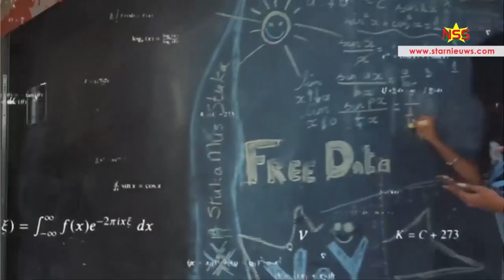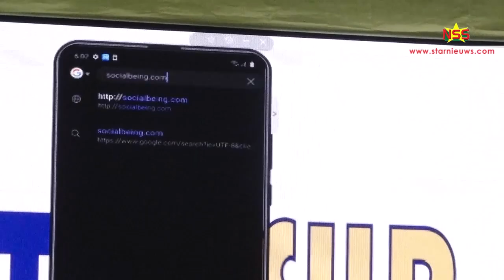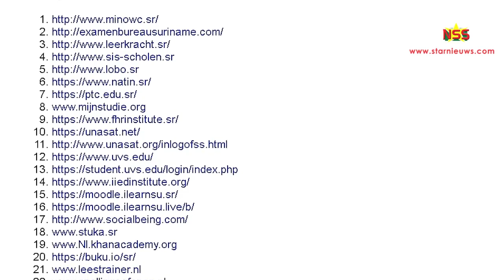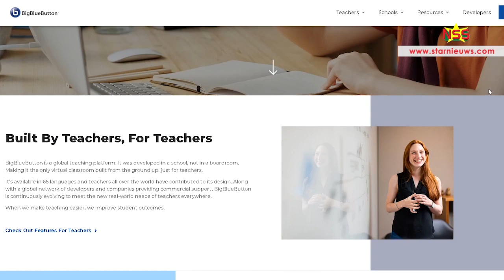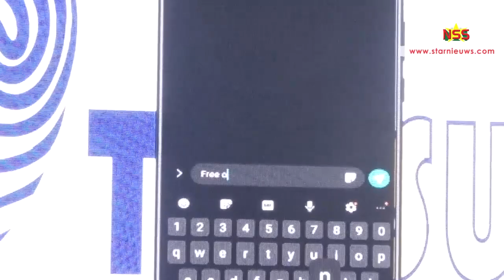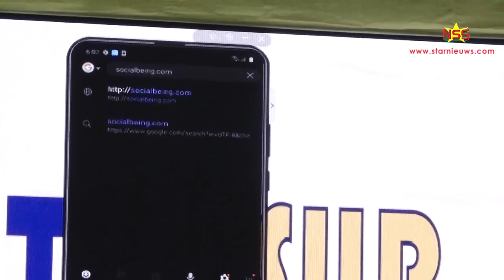Free Data voor onderwijs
President Chan Santokhi heeft de Free Data service van Telesur gelanceerd. Leerlingen, studenten en onderwijsgevenden kunnen nu met of zonder beltegoed op internet om educatieve sites te bezoeken.